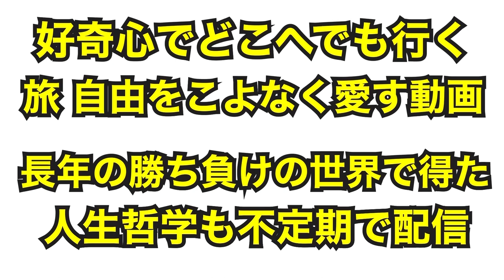しゃべり続ける男 古坂大魔王！合同練習！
夏も真面目に古坂さんと練習してました。25年前、スポセンでお笑いと格闘家の練習から始まった仲。未だ練習出来るのはありがたい。
自分は喋り続ける知り合いを世の中で三人知ってますがその中の一人が古坂さん。ずっと喋っています笑

キック&フィットネス
グラバカ 練馬ジム

菊田早苗
総合格闘技グラバカ所属
タイトル

2018年10月にYouTube開設